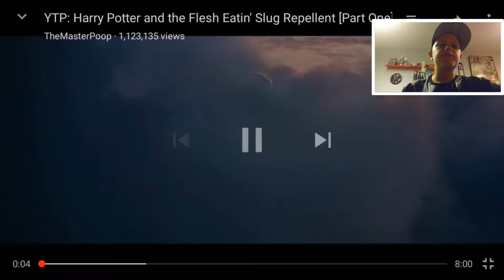Try not to laugh challenge Harry Potter addition part 2